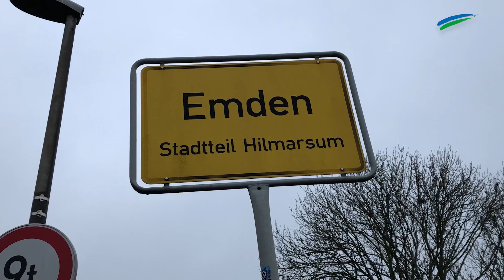"Unser Emden": Habt ihr die Siedlung Hilmarsum schon mal aus der Luft gesehen?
In der 19. Folge unserer Serie "Unser Emden" geht es um Hilmarsum. Habt ihr die Siedlung schon mal aus der Luft gesehen?

Ostfriesen.tv ist die Videoredaktion der Zeitungsgruppe Ostfriesland. Die erfahrenen Videoredakteure sind in ganz Ostfriesland und der Region unterwegs. Sie fangen wichtige Nachrichten, Ereignisse und besondere Veranstaltungen mit der Kamera ein. Auch die Durchführung von Livestreamings gehört zum Portfolio. Zu sehen sind die Videos über die Webauftritte der ZGO-Titel, die E-Paper, YouTube und Social Media.

Über die ZGO: Unter dem Dach der ZGO Zeitungsgruppe Ostfriesland GmbH erscheinen die Tageszeitungen Ostfriesen-Zeitung, General-Anzeiger, Ostfriesische Nachrichten und Borkumer Zeitung sowie die Wochenzeitung „Der Wecker".